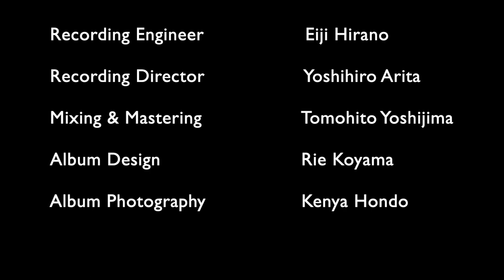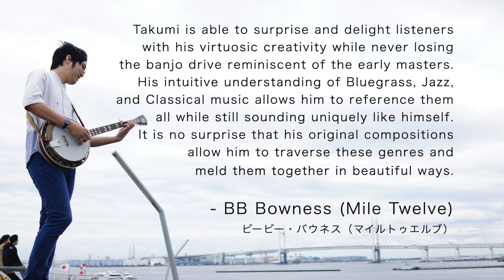Sunset Glow - Trailer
Hello banjo lovers!
I’m so excited to announce that I just made an album!!
My first solo banjo album “Sunset Glow” will be available on August 24th. Keep your eyes on Spotify, Apple Music, etc.
It was an honor for me to work with these my favorite musicians / friends. I’d like to thank everyone who helped me to do this project.